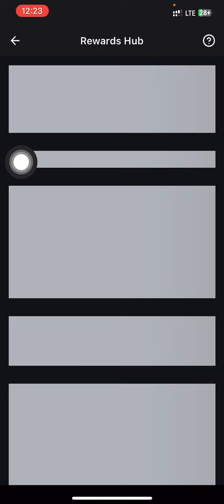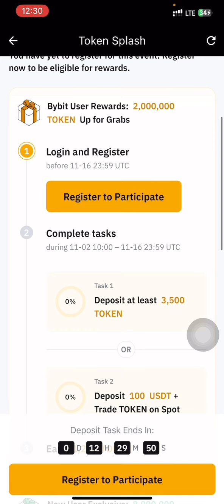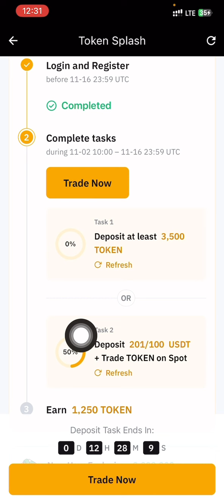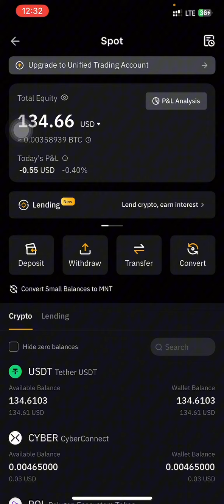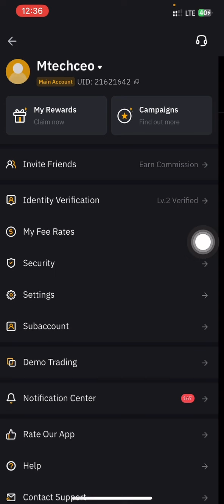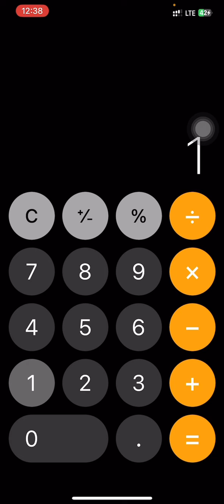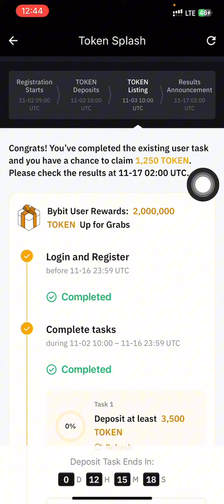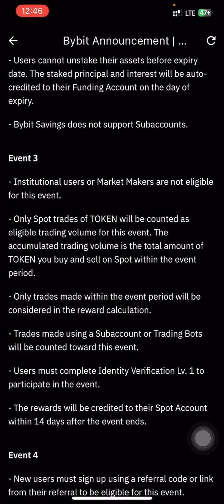Grab a Share of the 16,800,000 TOKEN Prize Pool | Bybit New Listing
Register a Bybit account using my partnership link to get $20 derivatives coupon
Join my Telegram to receive Bybit giveaways, Campaigns and money making updates
How to know if you've reached the required minimum trading volume

How to deposit USDT using Bybit P2P-